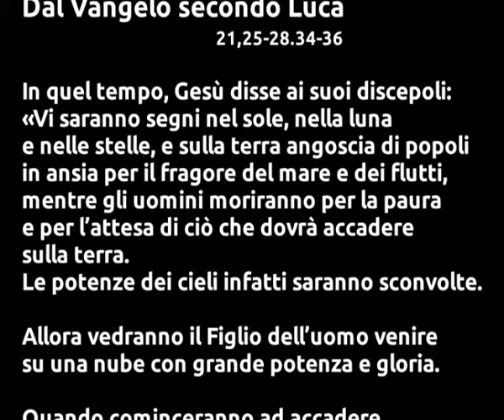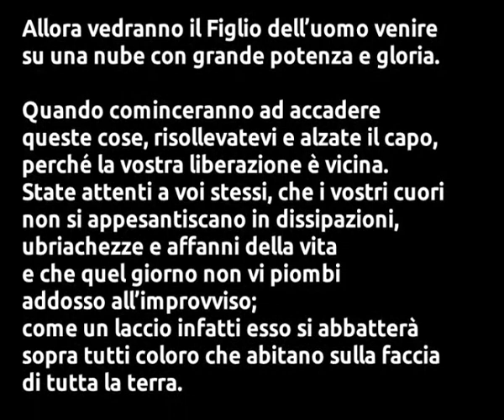IN ASCOLTO DELLA SUA PAROLA - Catechesi di Avvento 2015 (I domenica)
“In ascolto della Sua Parola” è una iniziativa promossa dalla Parrocchia san Bernardino della Diocesi di Molfetta-Ruvo-Giovinazzo-Terlizzi, ideata e organizzata dall'Equipe parrocchiale delle Comunicazioni Sociali in collaborazione con il parroco, don Pasquale Rubini.
L'iniziativa ha come scopo quello di approfondire la conoscenza e la meditazione della Parola di Dio nel periodo di Avvento (anno 2015), cercando di portarla in ogni casa e di raggiungere quanti vorrebbero anche capire alcuni passaggi del Vangelo domenicale.

Ogni sabato di Avvento, intorno alle ore 15.00 sarà pubblicato sul canale Youtube il video della catechesi sul Vangelo, in cui don Pasquale Rubini spiegherà uno dei 5 Vangeli di Avvento. Lo stesso video sarà pubblicato anche sul portale streaming